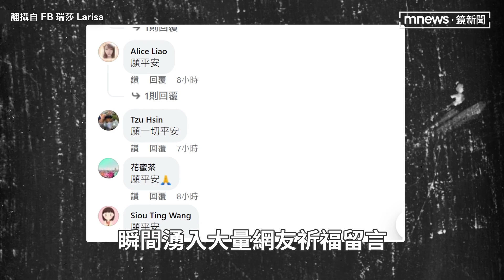瑞莎失聯烏克蘭家人「好心痛」 不敢相信烏俄開戰嘆「無力」｜鏡速報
烏克蘭出生的藝人瑞莎，近日才剛生下二寶，昨天(24日)出關月子中心迎來的不是高興的心情。瑞莎透過經紀人說：「現在有一點不敢相信，雖然有可能知道會有這一天早晚會來，但是還沒有完全的心理準備也有一點不敢相信，而是聽聞家鄉烏克蘭被俄國攻打的噩耗，瑞莎的奶奶、叔叔和他的家人都還在烏克蘭，打電話給他們都沒接，感覺很無力，很想幫助些什麼，但完全想不到能做些什麼。」